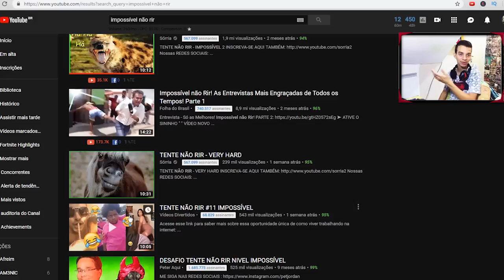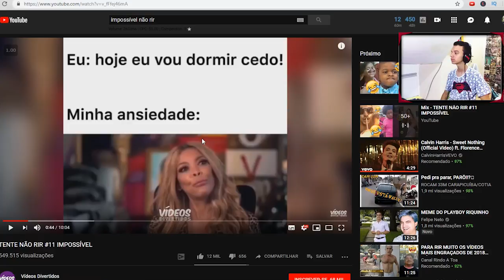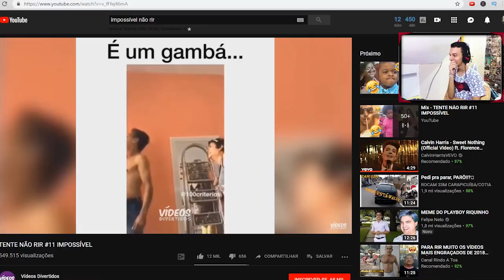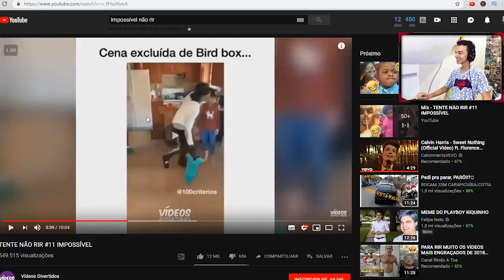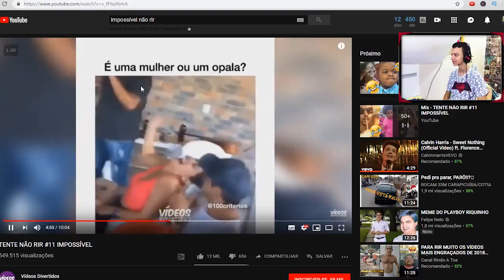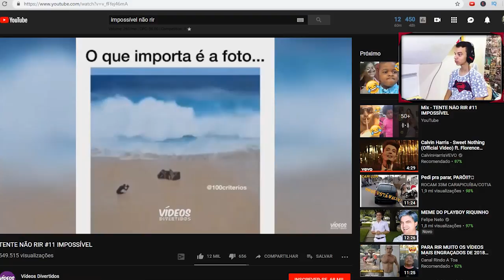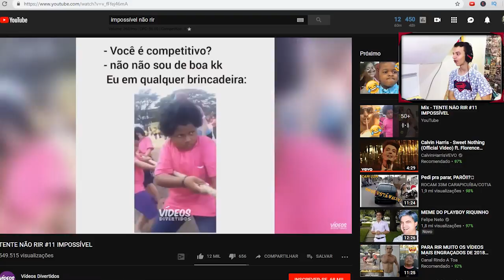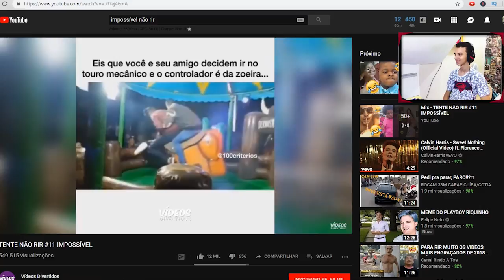Tente Não Rir Impossível *Victor Lacerda*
Fala galerinha Victor aqui trazendo para vocês mais um vídeo , a meta desse vídeo é 100 likes eu espero que gostem !